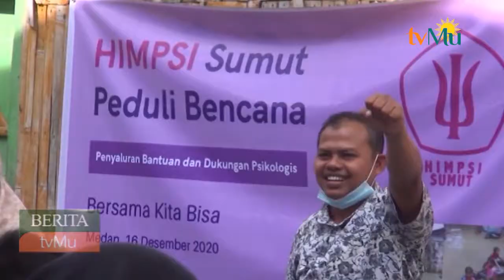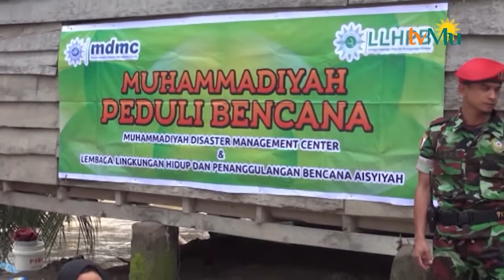HIMPSI Gelar Kegiatan Konseling Untuk Keluarga